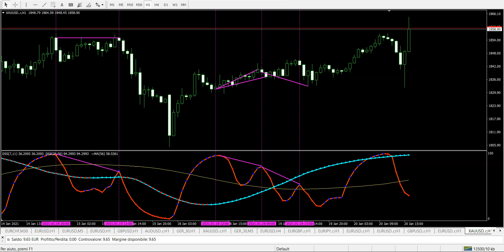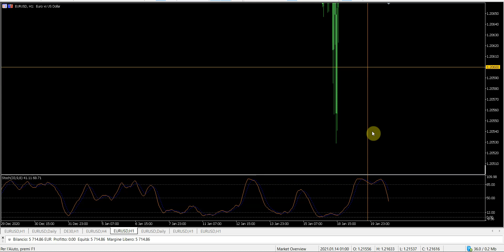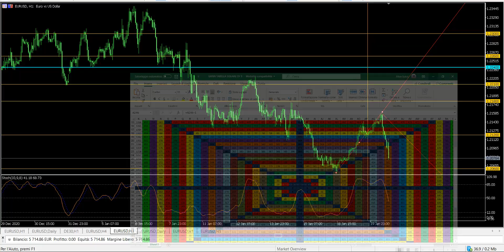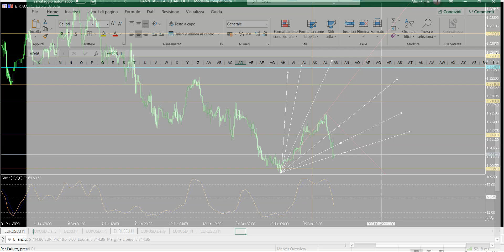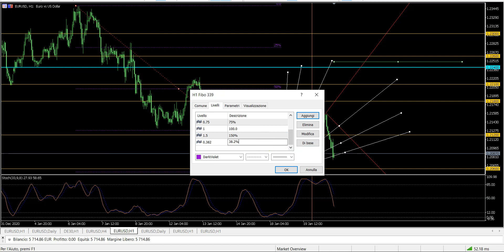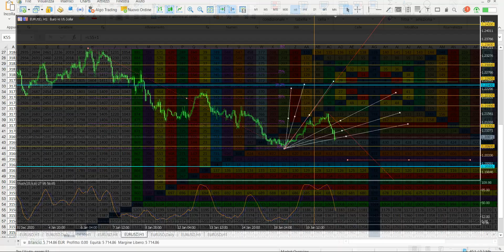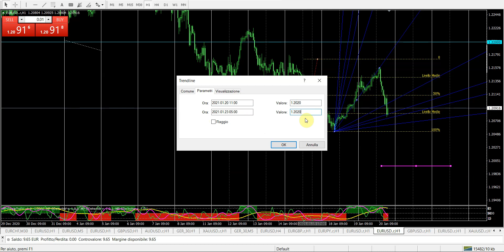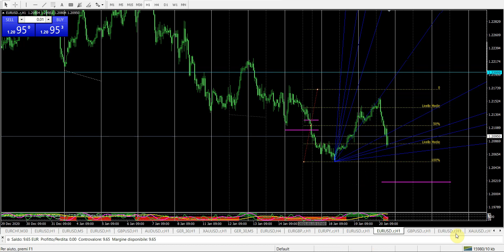Trading rubrica: Gann e dintorni 7 (Gann square of 9 and Fan , Quadrato del 9 e ventaglio)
Ciao a tutti oggi un bel video su come utilizzare Gann square of 9 in combinazione con il ventaglio di Gann e i suoi angoli con una tecnica semplice .

Controlla il robot Algo 2.0 dalla tua Mt4:
Conto ospite EA 10k: 200064
Pass Ospite 10k:  ideealgo20
Conto ospite EA 1k: 201204
Pass Ospite 1k :  ideealgo1k
Conto Ospite 1K 9 coppie: 200148
Pass Ospite: Algo2021